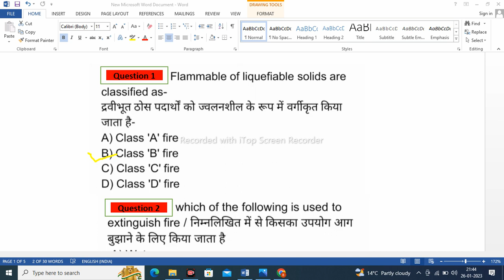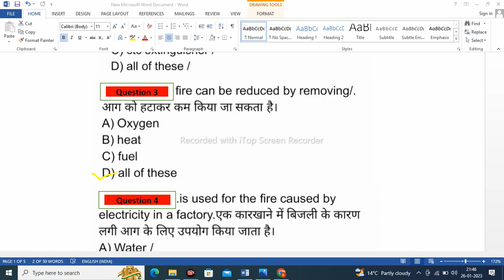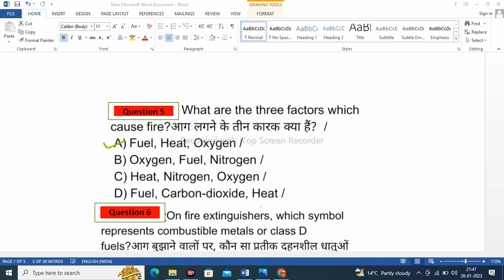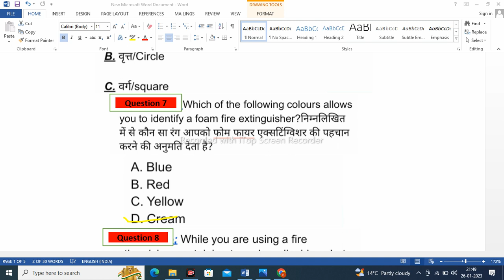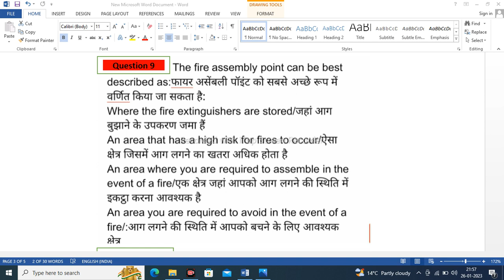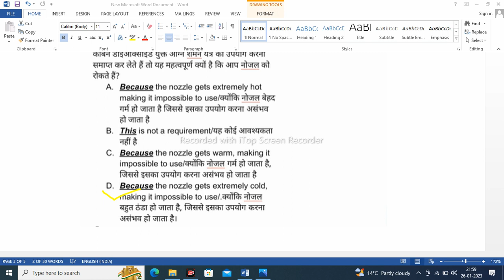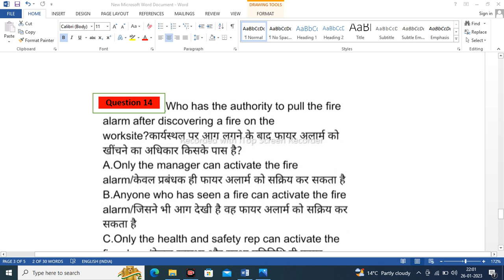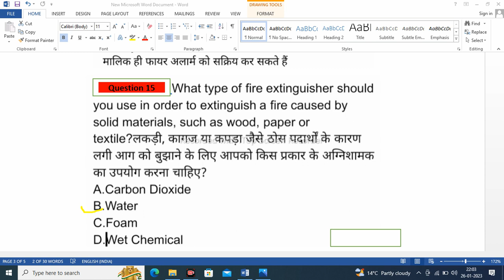SUPERVISOR ADMINISTRATION FIRE FIGHTING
SUPERVISOR ADMINISTRATION MOST IMPORTANT QUESTIONS